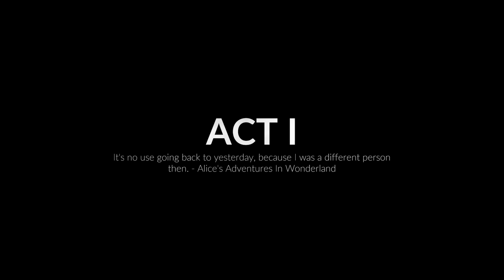Isometric John Wick Experience! | Midnight Fight Express - First 40 Min Gameplay [No Commentary]